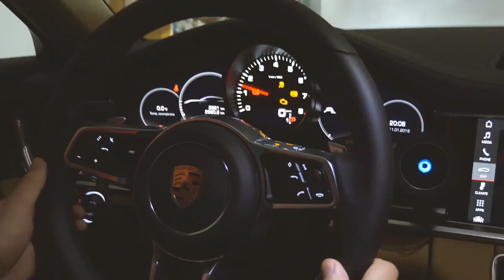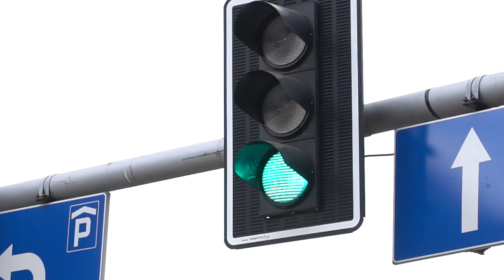Mieszkanie z lokatorem- warto? #46 Business Rider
Sto tysięcy na flipie? Da się! Kto tyle zarobił? Bogna z Wrocławia.

Z dzisiejszego odcinka dowiesz się:

4:01 Ile zarabia sourcer

7:34 Jakie jest największe wyzwanie flipera

9:21 Jakie były przeszkody przed wejściem w biznes flipowy

10:22 Jak wyglądał pierwszy flip Bogny i ile na nim zarobiła

12:45 Gdzie we Wrocławiu warto inwestować

16:00 Jedna z najważniejszych cech flipera

17:18 Czy warto kupić mieszkanie z dzikim lokatorem?

21:14 Czy warto kupić mieszkanie od komornika?